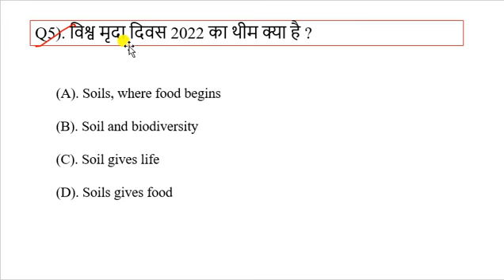Current Affairs Mock Test 9 | Daily Current Affairs 2023 | Current Affairs Today | WIFI GS EXAM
Current Affairs Mock Test 2 | Daily Current Affairs | Current Affairs Today | WIFI GS EXAM | GK 2023
Current Affairs Mock Test 3